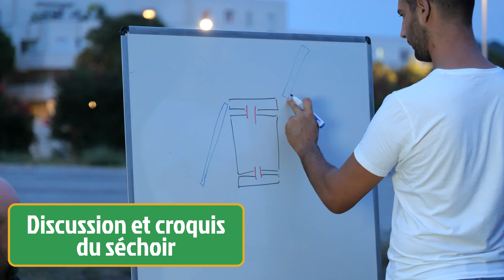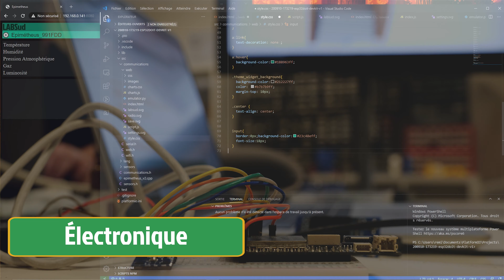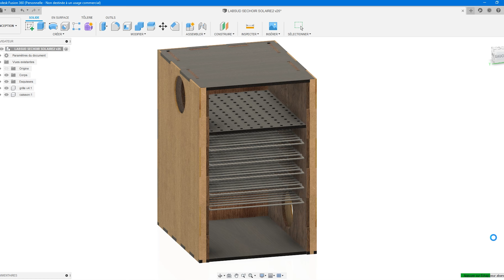WS écologie & autonomie #01.1 : un séchoir solaire DIY !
Une équipe du fablab LABSud de Montpellier vient de réaliser le premier projet/atelier “Ecologie et Autonomie” : il s’agit d’un séchoir solaire. Au menu : des moments de partage, de création, de conception/réalisation… sans oublier la documentation, pour rester dans l’esprit des fablabs ! 1 mois pour un premier prototype fonctionnel !

Le projet de séchage des aliments grâce à l’énergie du soleil doit permettre de récolter, mais aussi d’obtenir des retours d’expérience et des données chiffrées.